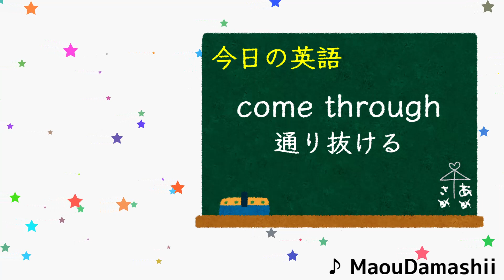【お知らせ】ハコスベールズ、学校を卒業したことを公表【ホロライブ切り抜き / 森カリオペ】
配信元：≪BIRTHDAY COUNTDOWN≫ pre-birthday zatsu + totsu??